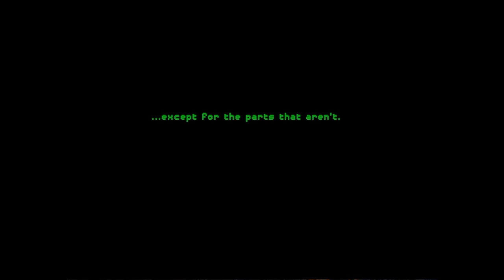ROSWELL Final Trailer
- The U.S. military is shaken.
- The first 'flying saucer' has officially crashed in Roswell, N.M.
- The public doesn't know what to make of this...
In the wake of the second world war, Henry Fern, a skeptical government hired janitor, stumbles upon a plot to bring back the Third Reich. Through experiments and odd occurrences, he discovers the repressed memories of his deleted past and a secret government conspiracy that has been following him since the beginning of his career.

ROSWELL is tailored to the choices you make. Every action you take has an impact on the story and ending.

FEATURES:
Retro Pixel-Art Graphics
Eerie Historical Sci-Fi Narrative
Adventure-Game Style Puzzles With Multiple Solutions
Puzzle-Based Optional Combat
Choose Whether to Take a Violent Approach or a More Tame Solution
Choices Stay With You Throughout The Game and Have an Impact on the Ending
Intuitive Inventory System